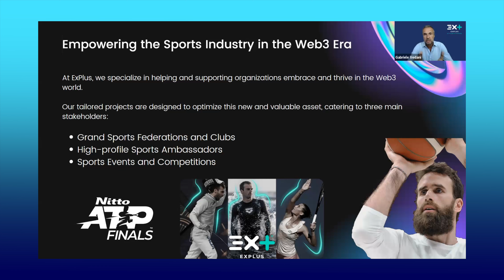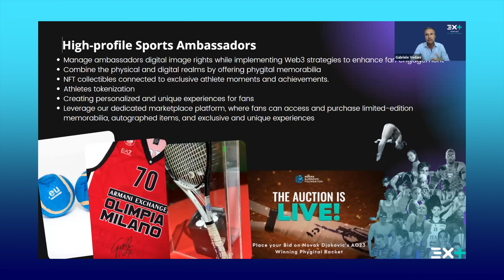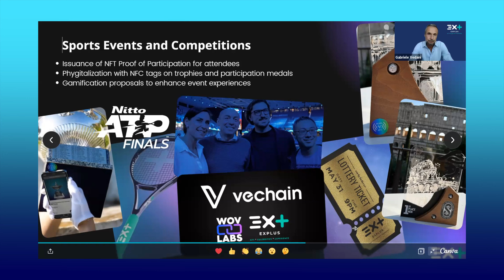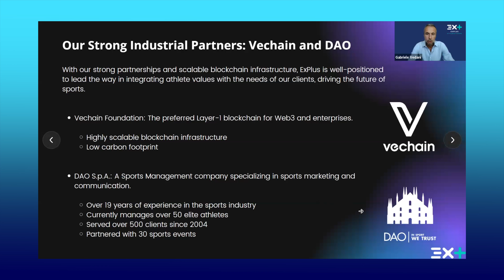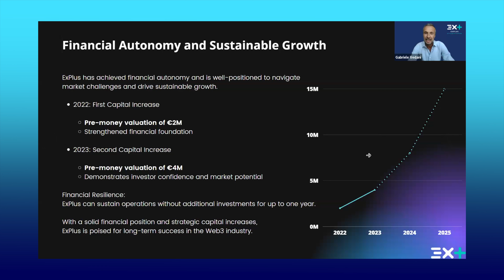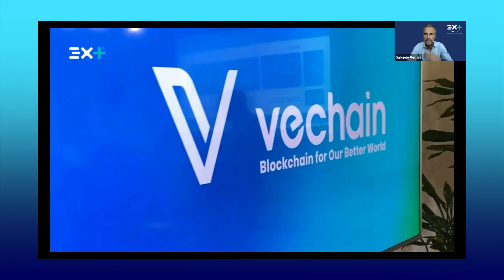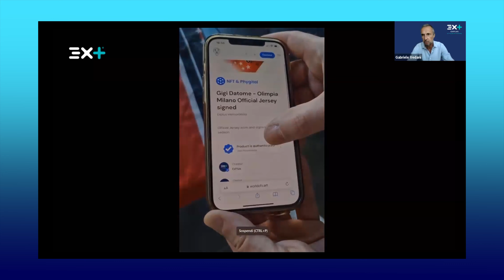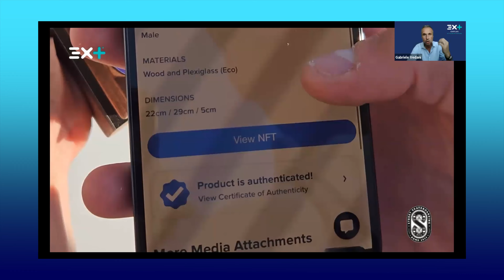Learn about what Web3 is and how it works with EXPlus | Exclusive Insights from Gabriele Vedani"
Are you ready to embark on an extraordinary journey into the realm of Web3 and discover the boundless potential of decentralized technology?🔥 Join us on this thrilling adventure as we delve into the inner workings of Web3, guided by none other than the esteemed Gabriele Vedani. Don't pass up this exclusive opportunity to learn from a true industry expert!

💡 In this captivating video, we'll unveil the transformative power of Web3 and its impact on decentralized technology. Brace yourself for a fascinating exploration of blockchain fundamentals and decentralized applications, with Gabriele Vedani as your knowledgeable guide.

 Exclusive Insights: NFTs for Sports and Celebrities
 Dive into the world of NFTs (Non-Fungible Tokens) tailored for sports enthusiasts and celebrity admirers.
 Witness the innovative ways Gabriele Vedani's company builds NFTs, revolutionizing the sports and entertainment industries.
 Explore how NFTs are empowering athletes and celebrities to connect with their fans like never before.Learn about Blockchain and how it works.

 Gain a comprehensive understanding of Web3's revolutionary potential and its applications.
 Uncover the mechanics of blockchain technology and how it drives decentralized ecosystems.
 Learn from Gabriele Vedani, a leading figure in the NFT space, and his visionary insights into the future.

 Join the Web3 Revolution!
 Hit that "Like" button to show your excitement for the world of Web3 and NFT innovations.

We extend our heartfelt gratitude to EXPlus for making this exceptional journey possible and to Gabriele Vedani for sharing his expertise with us.

🌟 Get ready to revolutionize your perspective on Web3 and NFTs

About 1StartupWorld

1StartupWorld is a global platform fostering innovation and entrepreneurship, offering support to startups around the world. As a unique assembly of entrepreneurs, investors, and startup enthusiasts, 1StartupWorld provides a rich networking space, encouraging growth and collaboration, and fueling an inclusive entrepreneurial ecosystem.

The platform is committed to offering startups an opportunity to showcase their groundbreaking ideas, connect with potential investors, and gain valuable feedback. This is made possible through its global conferences, insightful interviews, startup pitches, educational webinars, and inspiring talks from industry leaders, serving as a wealth of knowledge for its worldwide community.

1StartupWorld is more than a platform – it's a global community celebrating entrepreneurship. By championing the power of shared knowledge, mutual support, and global connectivity, 1StartupWorld underscores its commitment to assisting startups on their journey to success. It stands as an indispensable ally for startups, acting as a catalyst for innovation and growth.